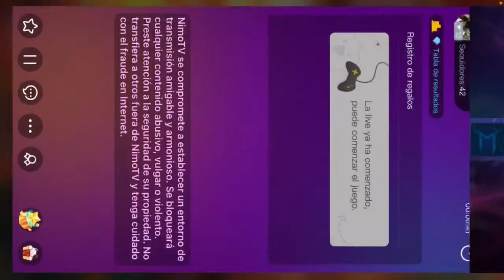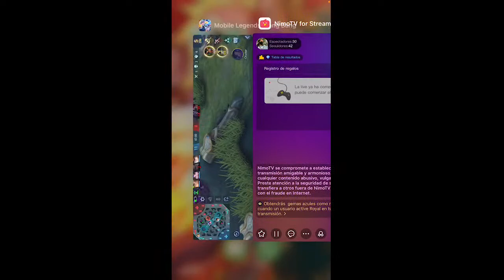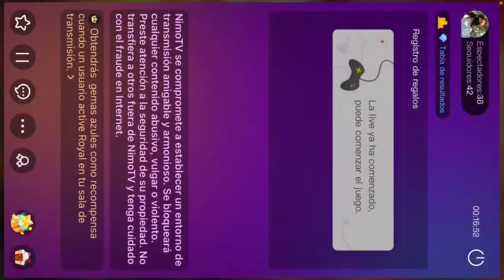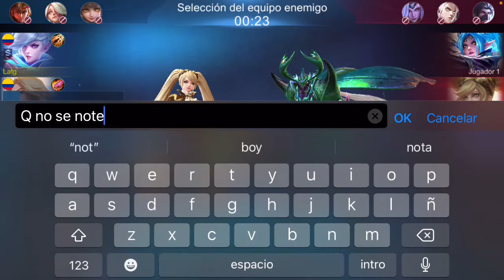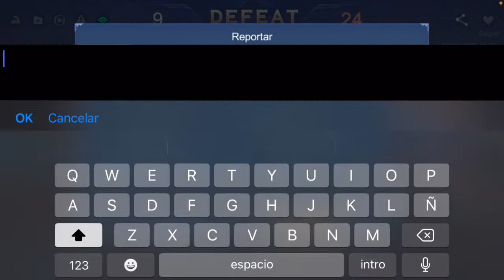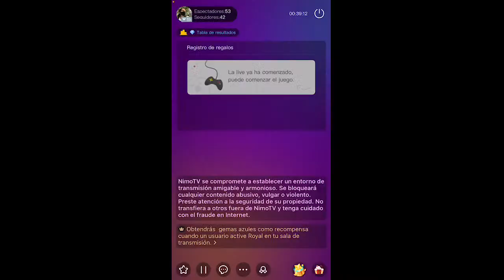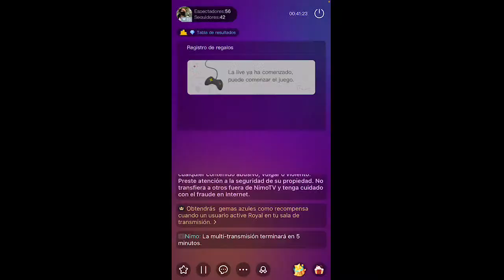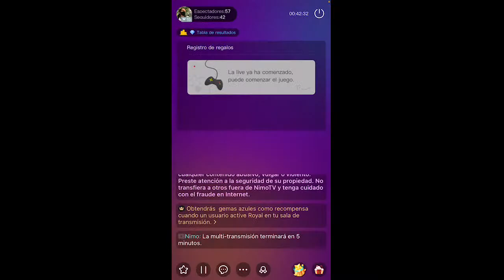El canal de Latg